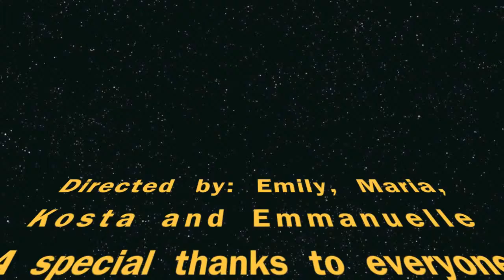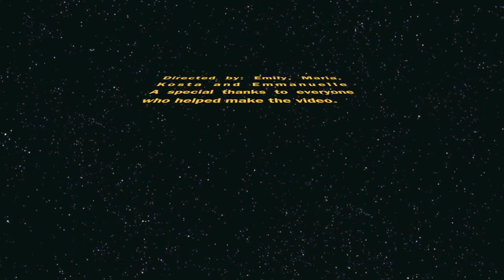THE MISSING PRINCESS PART 1